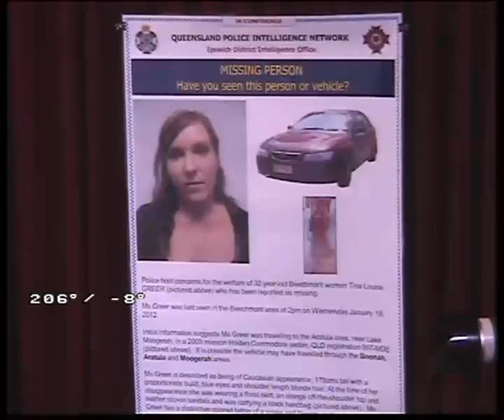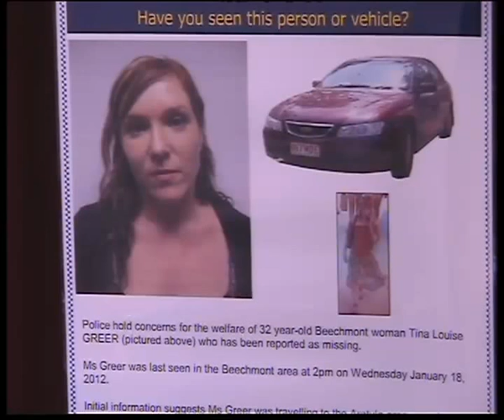Media Conference - appeal for further information into missing woman Tina Greer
Detective Superintendent Brian Wilkins and Tina's family appeal to the public for further information.